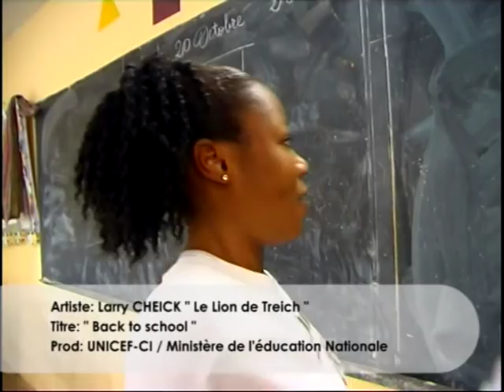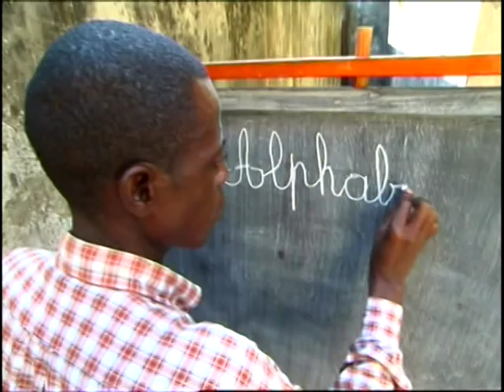Larry Check ' Back to School' avec l'UNICEF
Le lion de treich demande au parents de mettre leurs enfants à l'école.